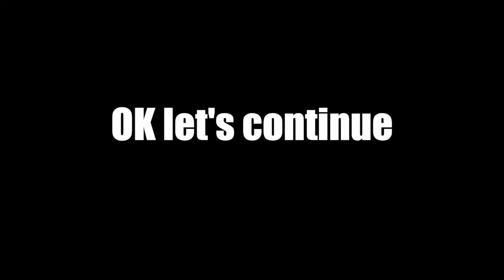We swam 10km in Bermuda!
Join me and my boy, Chris Cooper, as we swim the 10km 'Round the Sound' in Bermuda!

Don't cover me - Ramin
Imaginations - Sum Wave
Arbitrary treatment - Prozody
Lowkey - Tilden Parc
Not what I meant - Filthy the Kid
Calambre - Pattio Rico
Pomodoro - Molife
N64 - Guustavv
Chronoshifting - Guustavv